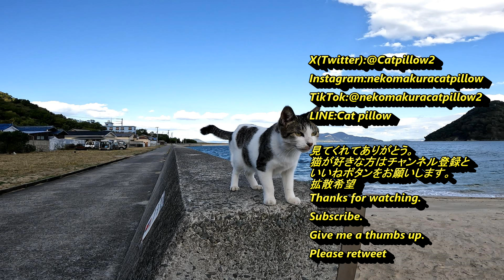野良猫が飛ぶのは朝飯前のようです【猫島】【佐柳島】